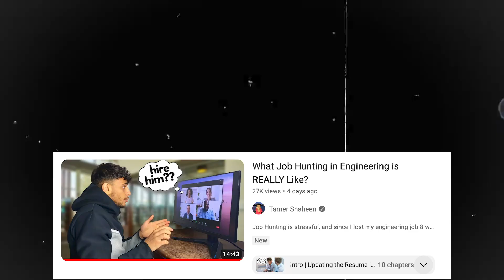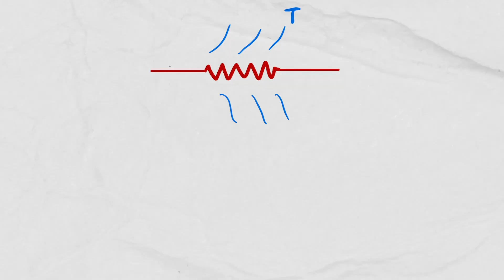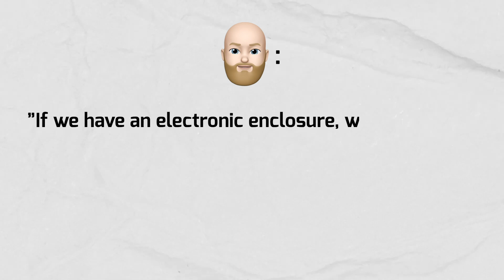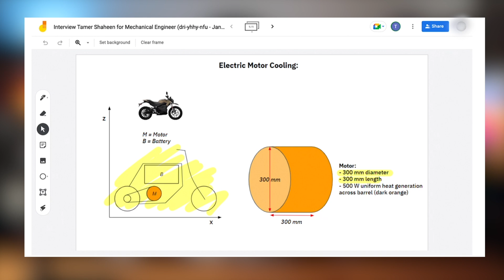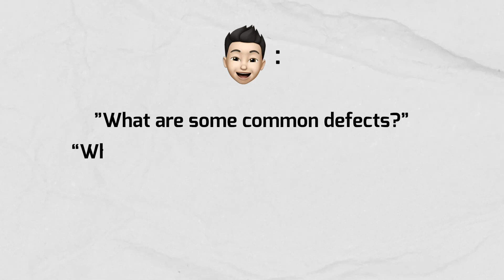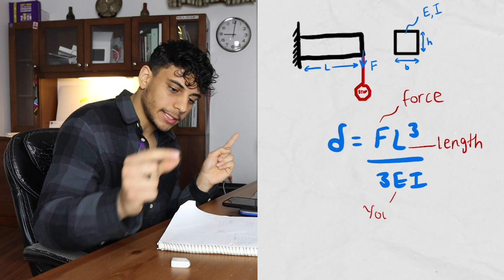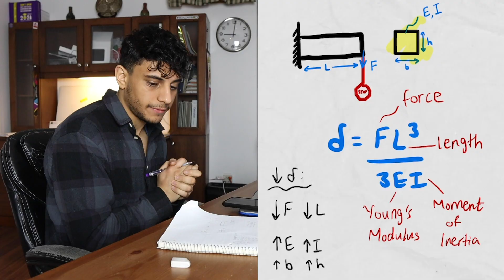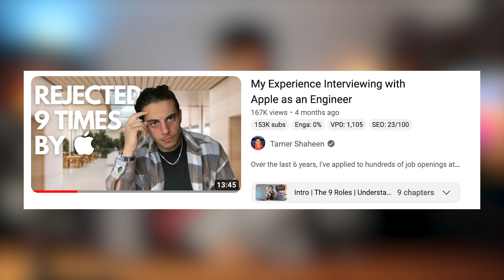What Really Goes on in Engineering Job Interviews?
This video continues last week’s video, where I shared my job-hunting process so far. My goal with creating this video is to show you what truly happens when you’re job hunting and what these engineering interviews are like.

Part 1 (if you missed it!)

There tend to be toxic people in engineering that like to gatekeep everything, so I’m trying to change that by sharing what I wish I knew. Timestamps are as follows:

00:00 Intro
00:38 Interview 9
05:11 Interview 10
06:40 Interview 11
08:58 Interview 12
11:51 Interview 13
17:07 Summary